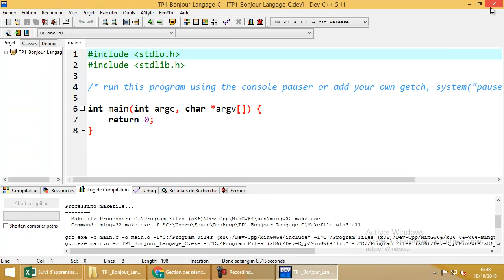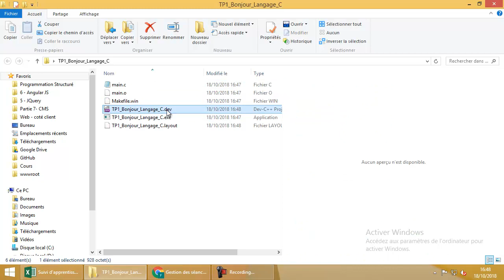TP1 - Enregistrement du projet sous DevC++